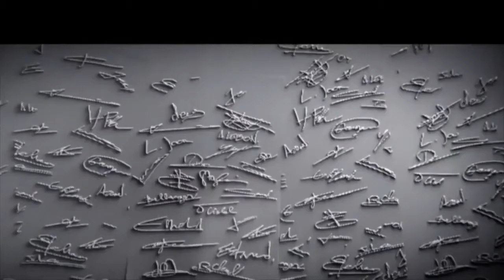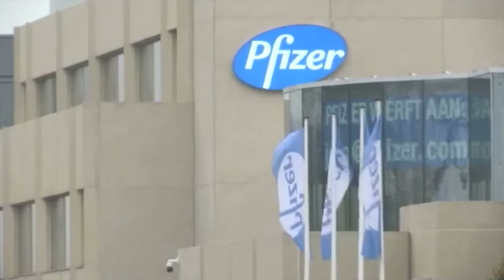L'€uropa lo chiede , l'€uropa lo desidera , l'€uropa lo esige